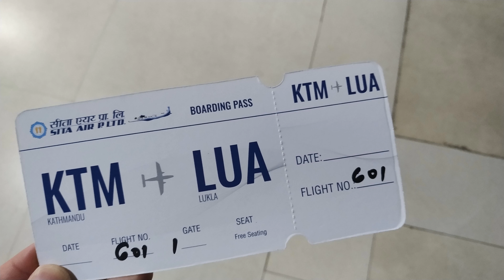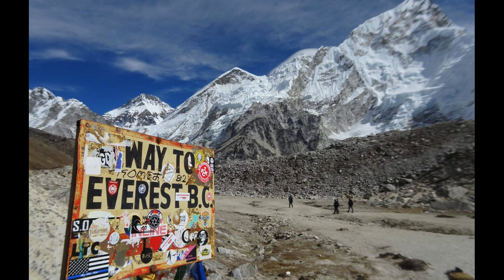Mt Everest Base Camp Track 2019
Our Hiking trip to Mount Everest Base Camp in 2019. 12 Day's, 120km and more than 4000m altitude.

Thanks to Quinten for this awesome trip!
thanks to Lakpa, Phuri, and Gombu to guide us on this amazing trip.
and thanks to our Polish group for this awesome time.
and thanks to Kabindra to make all of this even possible.